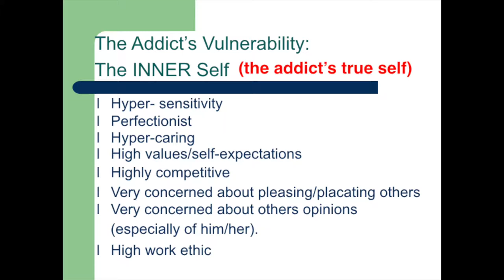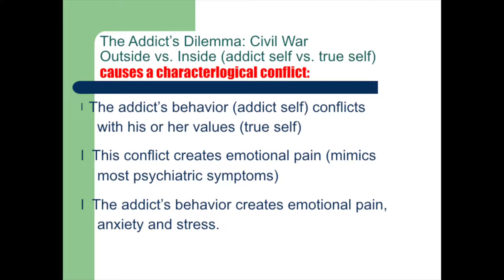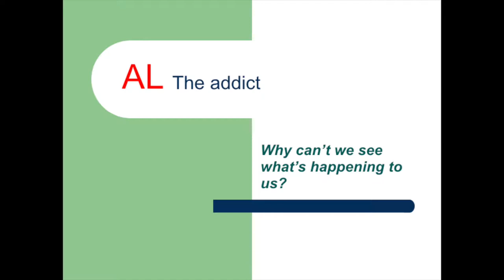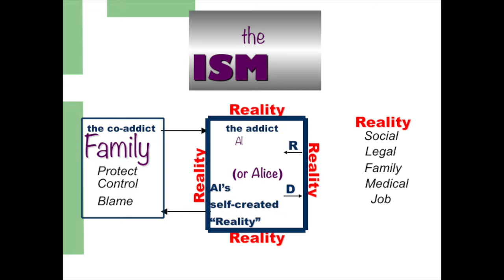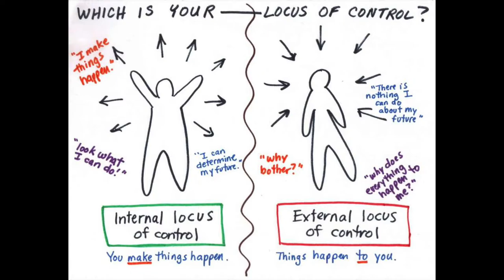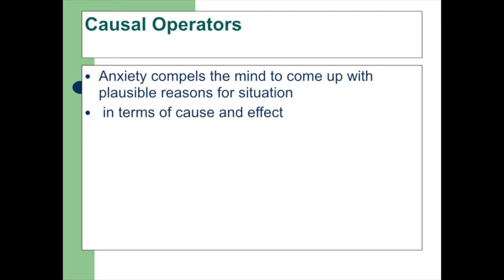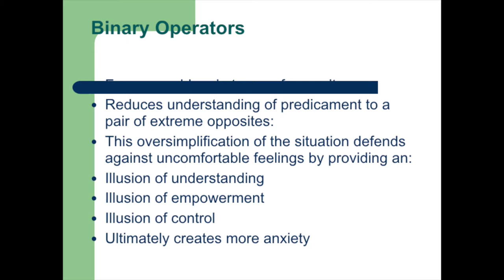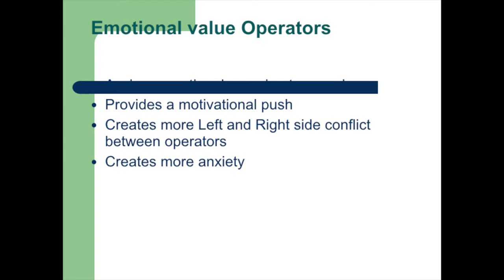Addictions and Family Dynamics 2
Ed Ramsey talks about coping and addictions. How the "ism" can be present without drugs or alcohol.